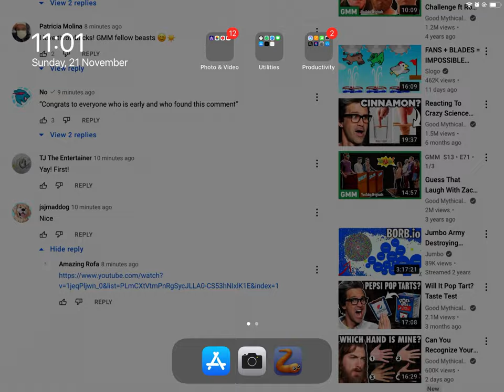Me playing slither.io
I didn’t play this game for a long time.
This is my first video of slither.io.